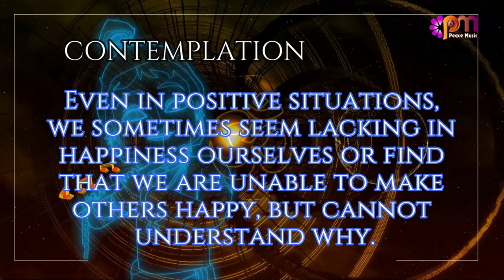DAY 153 HAPPINESS